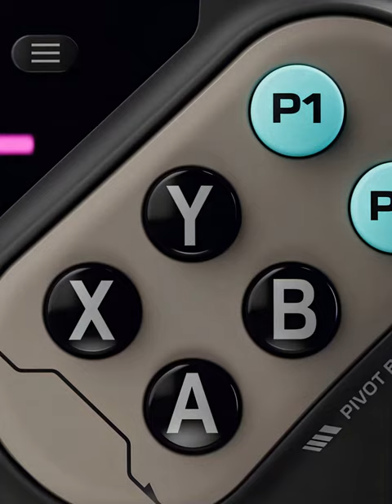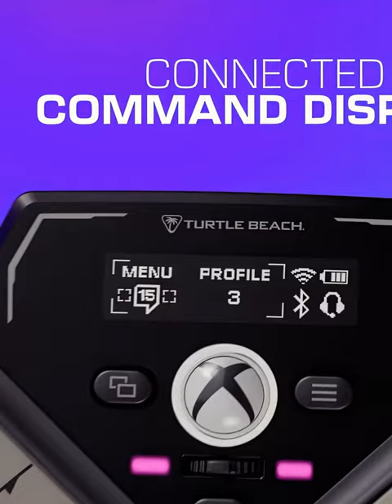Controle sem fio modular Turtle Beach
A Turtle Beach está lançando o Stealth Pivot, um controle sem fio modular para Xbox que será lançado em 26 de novembro e já está disponível para pré-venda na Amazon por $130. Com módulos rotativos, sensores Hall Effect anti-drift e várias opções de personalização, o Stealth Pivot promete revolucionar sua experiência de jogo. Confira mais detalhes e compartilhe sua opinião!

Se puderem apoiar o canal comprando através dos nossos links de associado, ficaremos muito gratos. Boas compras! Estamos à disposição para qualquer dúvida.

Nosso link de associado na Amazon